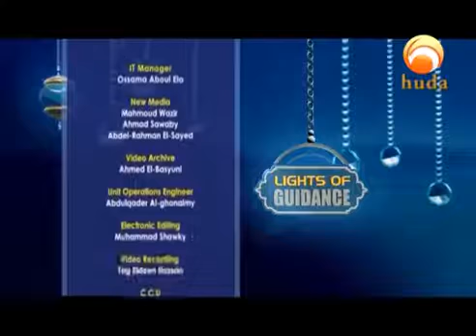Lights of Guidance Epsiode 26